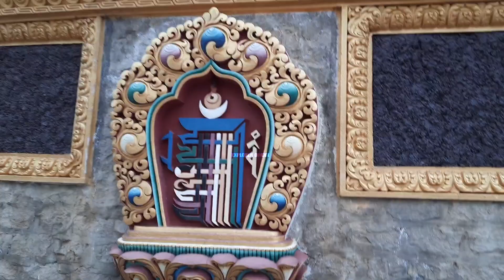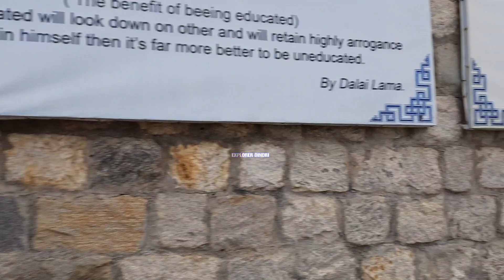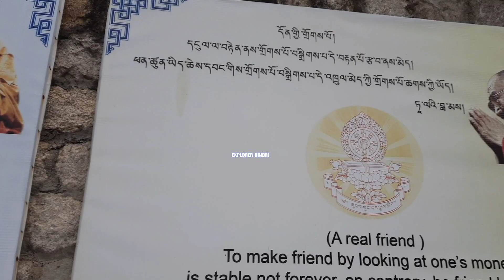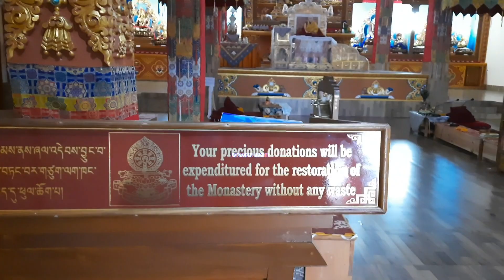Dhirang Monastery / #2024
Dhirang Monastery